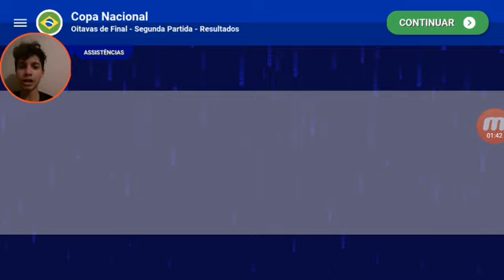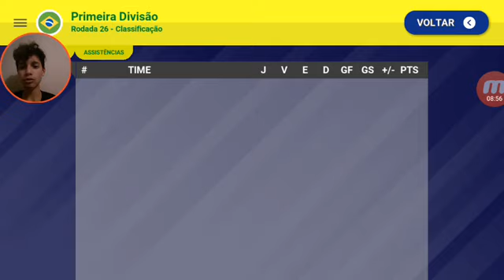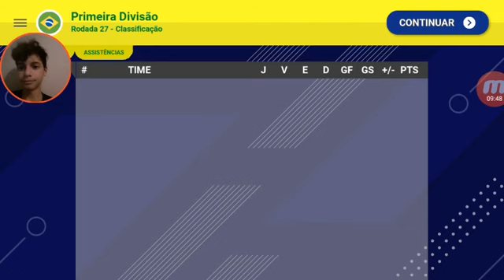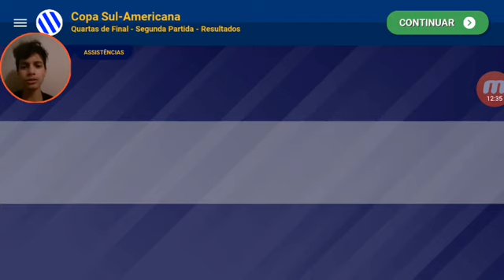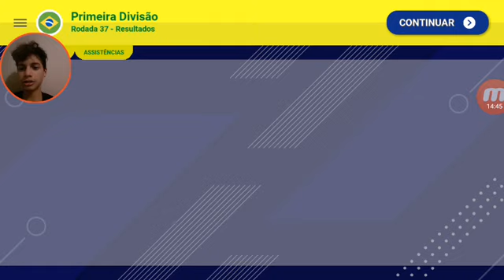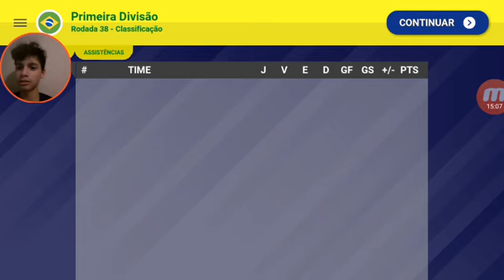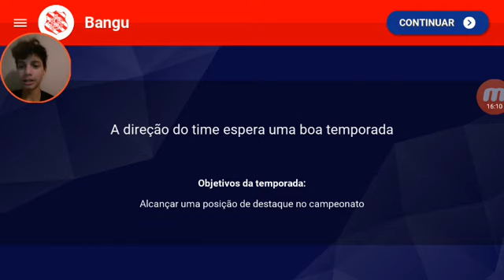SERA QUE FOMOS DEMITIDOS COM O BANGU ? EPISÓDIO 31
Eae galera tomara que vocês gostem do vídeo fiquei mó tempão fazendo então pra me ajudar deixem o like no vídeo se tiverem gostado e porfafor galera compartilhem o canal pra geral pra gente conseguir chegar a 2k de inscritos tmj galera

CANAS TOP